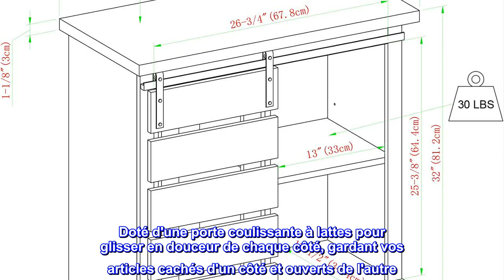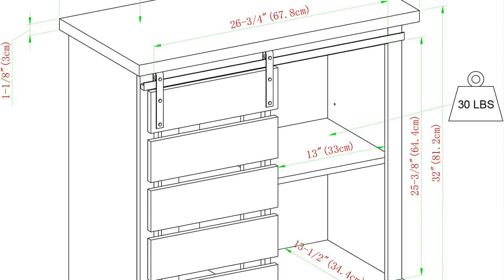Bon produit - Walker Edison Willa Modern Farmhouse Console de rangement pour porte coulissante à un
Bon produit -  Walker Edison Willa Modern Farmhouse Console de rangement pour porte coulissante à une latte Blanc 3

La surface supérieure supporte jusqu'à 100 lb. et les étagères supportent jusqu'à 30 lb chacune
2 étagères réglables pour une organisation personnalisable
Prend en charge les téléviseurs jusqu'à 34"
Livré prêt à assembler avec des instructions étape par étape
Les compliments viendront à votre rencontre après avoir ajouté cet élégant buffet dans votre maison. Attirant l'attention avec sa finition bicolore, qui offre une nouvelle approche fraîche et moderne à l'attrait d'une ferme rustique. Doté d'une porte coulissante à lattes pour glisser en douceur de chaque côté, gardant vos articles cachés d'un côté et ouverts de l'autre. Ce buffet en bois offre des étagères réglables pour organiser vos médias, livres, appareils électroniques, décoration et plus encore comme vous l'aimez. Créez cette charmante atmosphère de ferme en l'incorporant dans votre salon en tant que centre de divertissement, chambre en tant qu'armoire de rangement ou cuisine en tant que crédence. Fabriqué en MDF de haute qualité, en stratifié durable et en métal.

Solide, beau et complément parfait à la cuisine
Je cherchais un bel accent / étagère pour notre cuisine qui correspondait ou du moins s'approchait du style de la ferme que nous devons agir comme une sorte de "bar". Je n'en attendais pas grand-chose mais j'ai été agréablement surpris. Il est venu très bien emballé et sécurisé. Les instructions étaient extrêmement simples et bien planifiées, ainsi que claires à lire et à suivre. C'est beaucoup plus solide que ce à quoi je m'attendais, il semble robuste / lourd et bien construit. Beaucoup de rangement pour ce dont nous avions besoin et un excellent ajout à la cuisine. Dans l'ensemble, très satisfait de l'achat et je prévois certainement d'examiner davantage cette marque sur les autres options d'ameublement qu'elle propose.